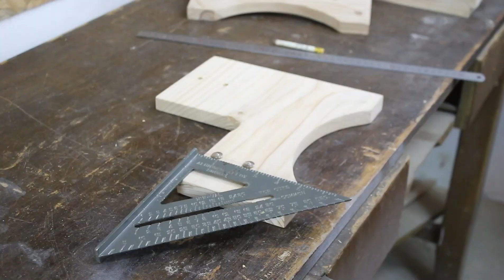Korisna mala stolica sa dva stepenika - step stool - uradi sam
Korisna mala stolica za celu porodicu, takozvana step stool sa dva stepenika. Pogledajte video kako da je napravite sami. Bez šrafljenja a spajanje se vrši drvenim tiplovima i lepkom.
Stolica sa dva stepenika je vrlo korisna stvar, univerzalna saa više namena. Svakom domaćinstvu potrebna je ovakva stolica.